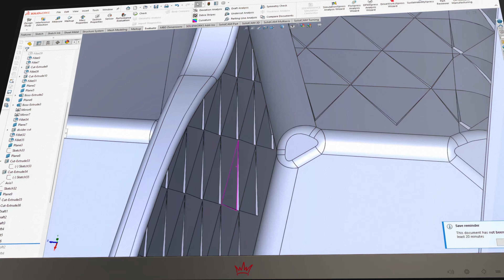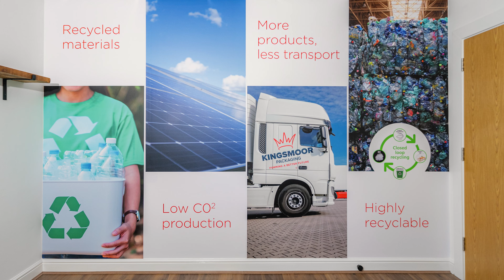Kingsmoor Packaging Video Production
In collaboration with Marbles PR marketing, I produced a video for Kingsmoor Packaging, a company that develops, designs, and manufactures thermoplastic packaging for major supermarket chains like Sainsbury’s, Tesco, and others across Europe. The video showcased their environmentally friendly manufacturing plant, with a focus on their newly installed solar panels, reflecting their commitment to sustainability.

I arrived on-site at 5:45 a.m. to capture a stunning sunrise with my drone, setting an ideal tone for the video. Filming throughout the factory and office areas, I used professional lighting to ensure clean, balanced shots and natural skin tones, avoiding the poor quality of the overhead lights. The client was thrilled with the result, appreciating both the visual quality and the strong environmental message.

Awesome soundtrack by burnwater - alias of guitarist and Perth producer Dagogo Altraide. I found this track so inspirational and it sets a beautiful tone to the video production